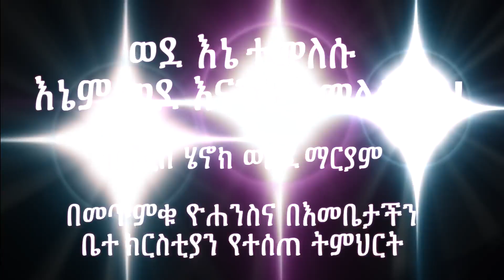ወደ እኔ ተመለሱ፣ እኔም ወደ እናንተ እመለሳለሁ! በቀሲስ ሄኖክ ወልደ-ማርያም! በመጥምቁ ዮሐንስና በእመቤታችን ቤተ ክርስቲያን የተሰጠ ትምህርት!